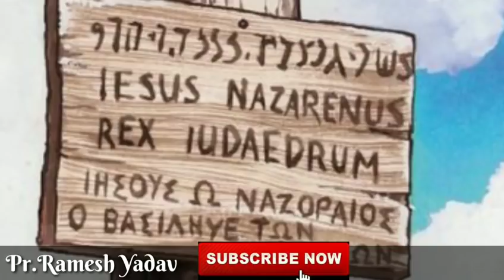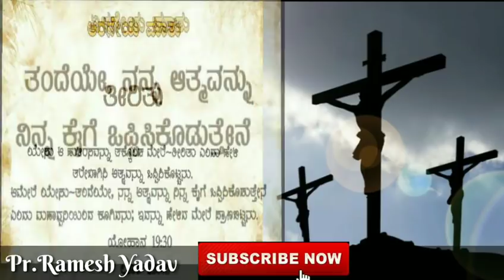Secrets Behind the Crucifixion of The Lord Jesus Christ|Truth Behind 7 Words On The Cross|Pr.RameshG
Why should we know about 7 words on Cross. What is the meaning Calvary, Golgotha, meaning of board on head of Jesus. We will see few background information.